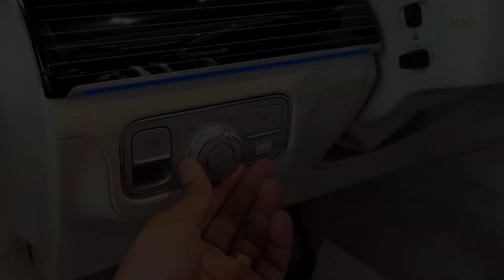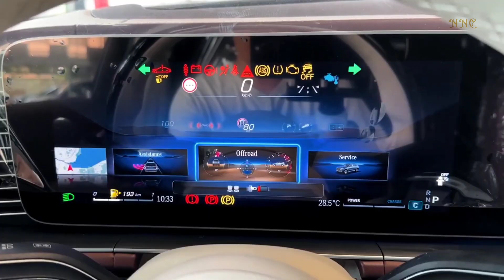2024 Mercedes GLS 600 luxury suv has V-8 engine produces 550 horsepower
The GLS600 is the SUV you buy when you don't want to bother with something as mediocre as a Mercedes-Benz.A new 23-inch wheel design is available and new puddle lights project the Maybach logo onto the ground to signal passengers to enter the cabin when the doors are opened.the GLS600's twin-turbocharged V-8 engine produces 550 horsepower and can propel this large luxury SUV from zero to 60 mph in 4.7 seconds. The engine is aided by a 48-volt hybrid system that provides a little extra boost right from the start. If that's not fast enough for you, check out the Mercedes-AMG GLS63, which offers a 603-hp version of this powertrain and sprinted to 60 mph in just 3.6 seconds on our test track. During our first test drive, we were impressed with its smooth ride quality and confident handling. Air suspension is a standard feature, and is equipped with a Maybach mode that can eliminate road shocks.@Nextnewcar